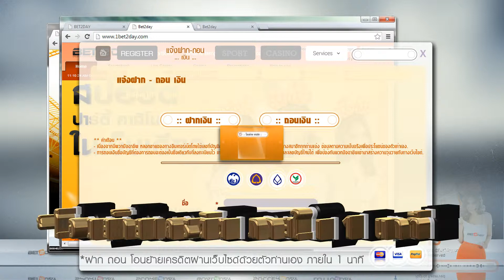Spot BET2DAY Ver 01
ก้าวสู่ปีที่ 10 กับ สปอร์ต คาสิโน ออนไลน์ เจ้าแรกในประเทศไทย
ฝาก ถอน โอน ผ่านเว็บ ตลอด 24 ชม.

sport&casino wetten

บริหารโดย ทีมงาน Bet2day Limited Group 2003 LTD.